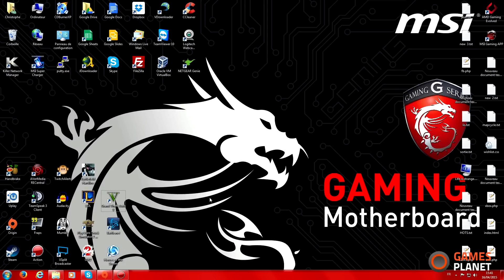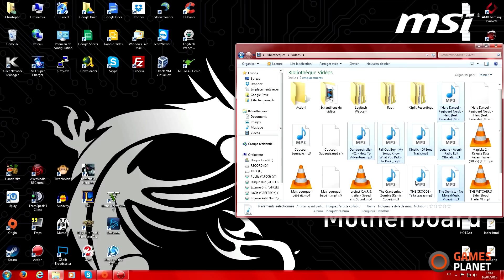Mettre sa musique perso sur GTA 5 PC / Self Radio GTA 5 PC HD FR